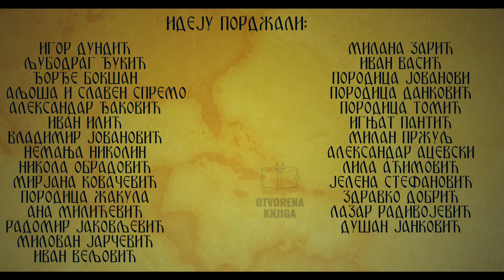Јована Туцовић | УЗРАСТАЊЕ УЗ ЧАРОБЊАКА | Грађанско Новинарство